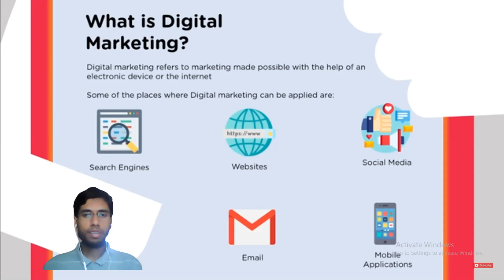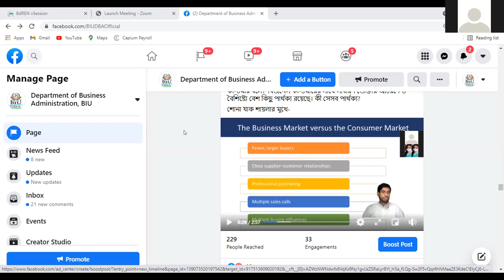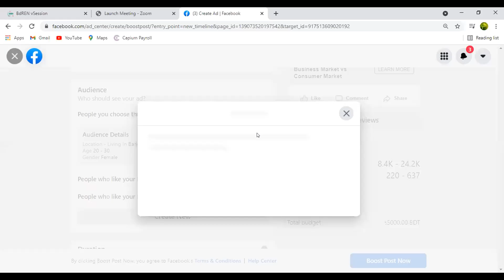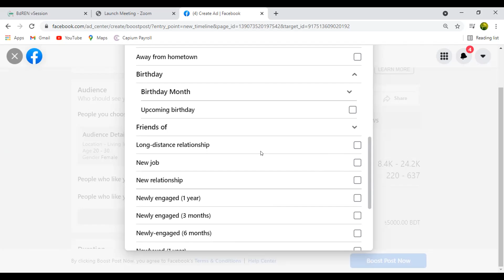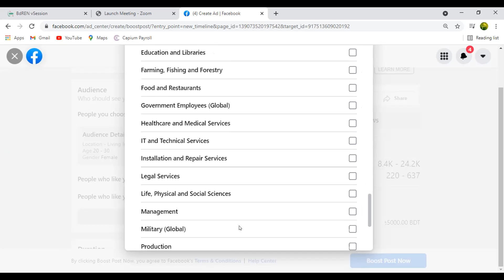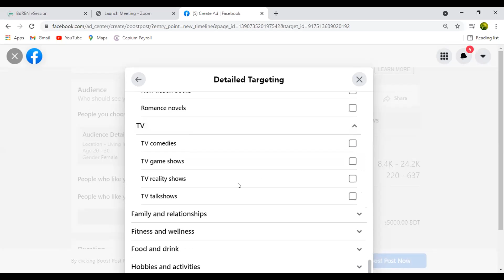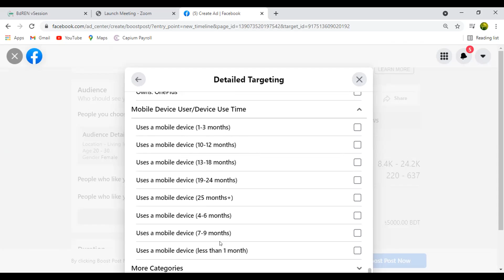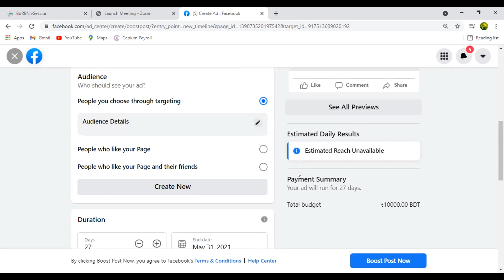Digital Marketing Part-1, Facebook Post Boosting